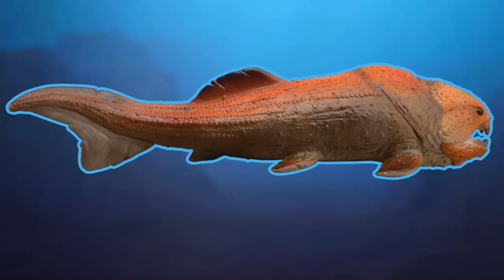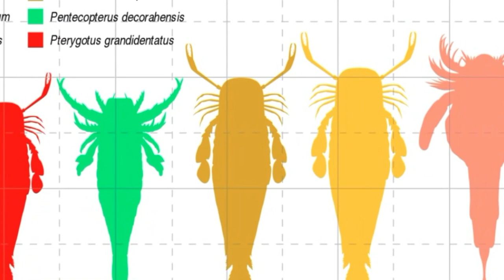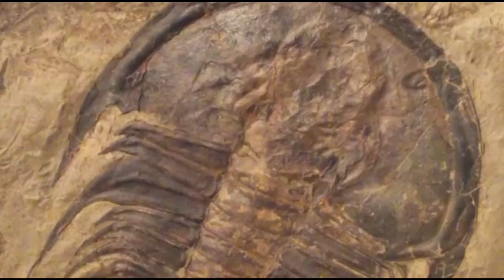The Evolution of Extinct Marine Predators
In the depths of time, where shadows merge with the secrets of the ancient seas, an array of enigmatic predators once roamed, their existence etched in fossils and whispers from the past. Picture a world untouched by the passage of millennia, where marine realms were ruled by creatures of unimaginable might and mystery. As we dive into the annals of prehistory, let us unlock the mysteries of these marine marvels. From the depths of oceans long past, their stories beckon us to traverse the currents of time, exploring the evolution of extinct marine predators that left their mark on the tapestry of life itself.